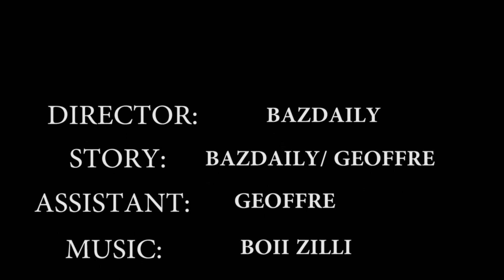PAUL POTER(The Beginning) episode1- English version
BazdailyStudio presents a STUDIO production in ASSOCIATION with BAZDAILY film .
ep1 (The beginning ) is about the origin of the FIGHT between PAUL POTER and HIS STEP-brothers.

BazDAILY IS ALSO A GREAT FAN OF DJ ARAFAT(may his soul rest in peace) , so WE DEDICATED THIS EPISODE IN HIS MEMORY